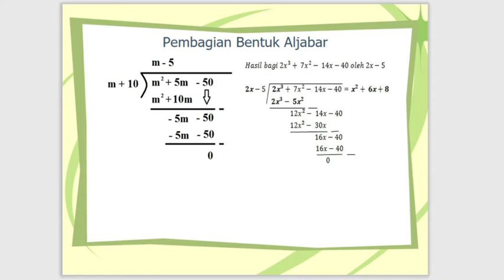7 C/D (MATEMATIKA) -SENIN, 26 OKTOBER 2020